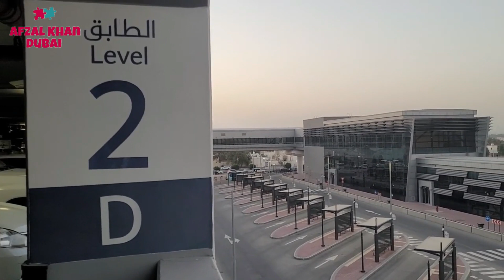Watch Beautiful 24 Hours Free parking At Etisalat Metro Station Dubai .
This video-based on information of

| Thanks |